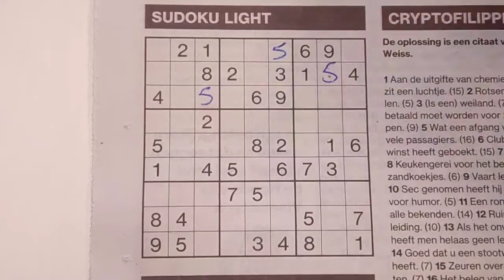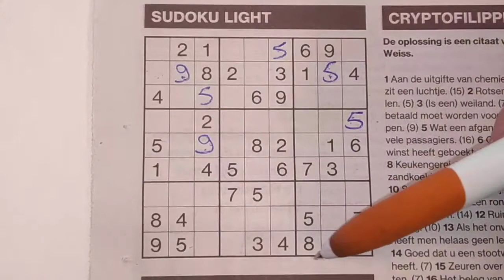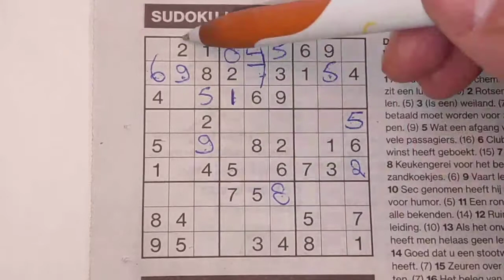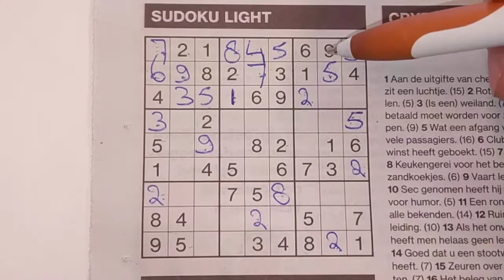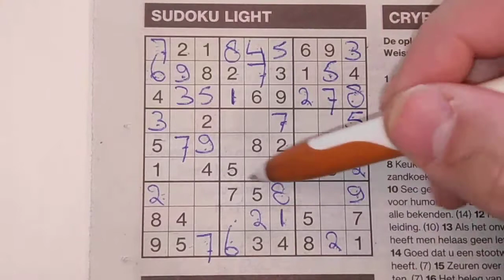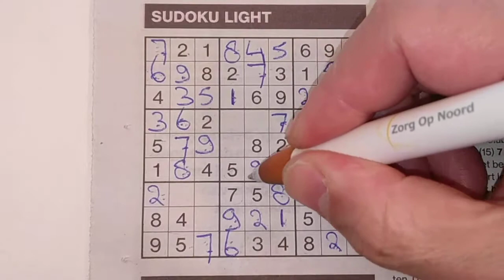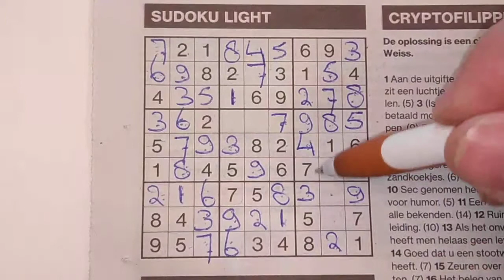How can I entertain myself? With one of these sudokus. (#502) Light Sudoku. 04-03-2020 part 1 of 2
Enjoy the Sudoku Light puzzle (friday 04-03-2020 edition)